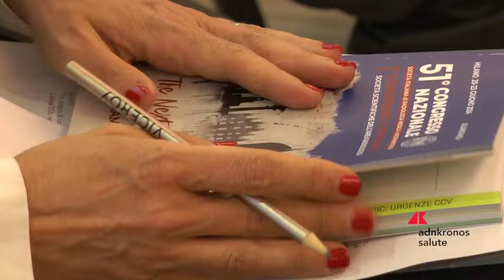Salute: Sirm avvia progetto con Coni per portare radiologi alla Milano-Cortina 2026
Nella cornice del 51° Congresso Nazionale Sirm, Società italiana di radiologia medica e interventistica, in corso al Mico di Milano fino a domenica 23 giugno è stato annunciato l’avvio del progetto fra la Sirm e il Coni che porterà a un accordo quadro di cooperazione operativo in vista delle olimpiadi invernali Milano-Cortina 2026. Gli specialisti, presenti al primo Congresso congiunto dell’area radiologica, che riunisce per la prima volta circa 8mila specialisti delle 3 Società scientifiche: medici radiologi, medici nucleari e radioterapisti, supporteranno l'attività di diagnostica per immagini come radiografie, ecografie, tac ed rm a favore degli atleti olimpici attraverso l’attivazione di una collaborazione fra la Società Scientifica e il Comitato olimpico per favorire interventi più mirati e tempestivi in caso di infortuni, ma anche per promuovere la formazione e la preparazione dei medici nell'affrontare i traumi sportivi.